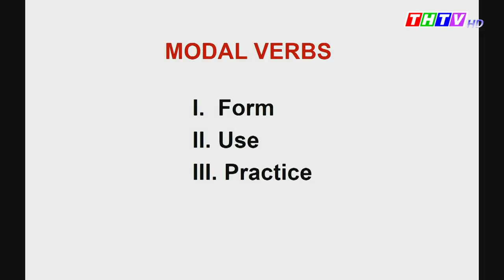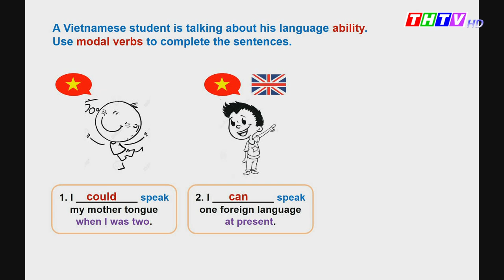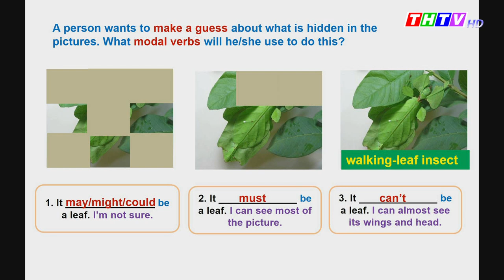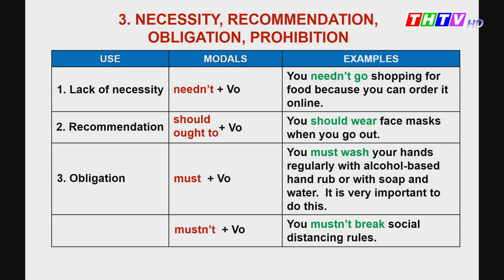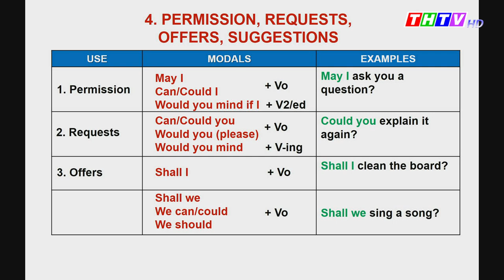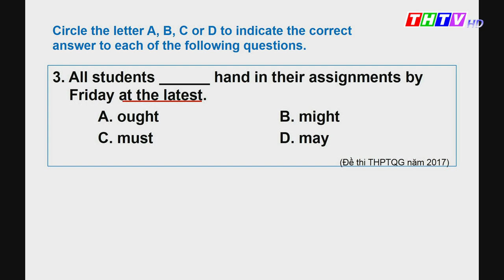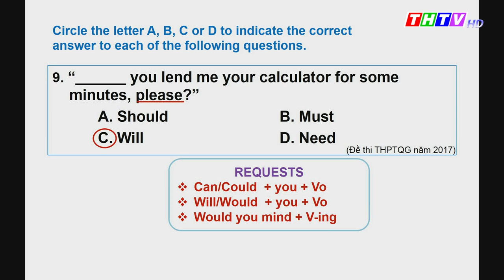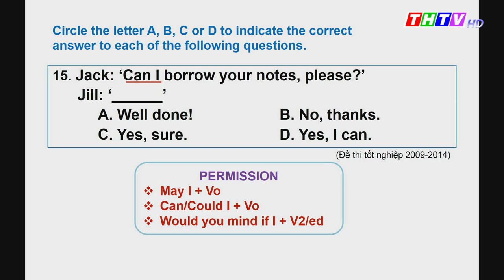THTV - Động từ khiếm khuyết (Tiếng Anh, lớp 12)